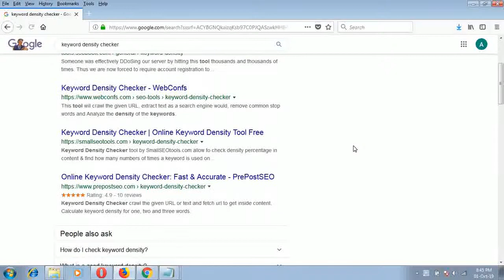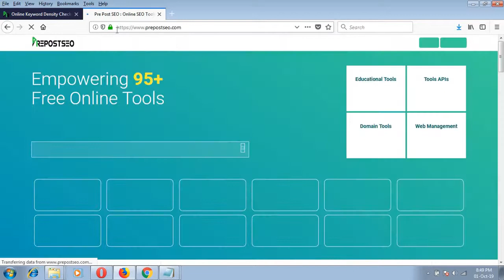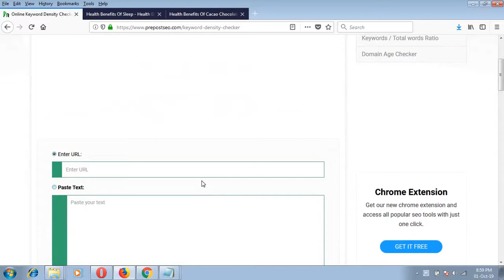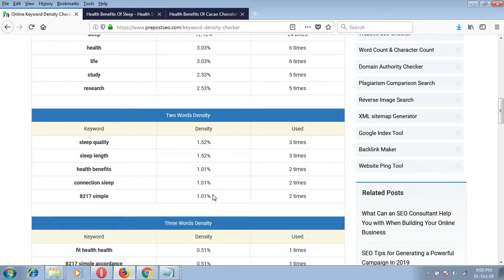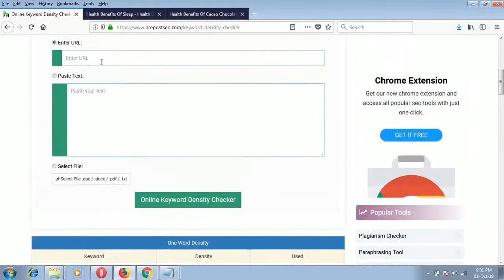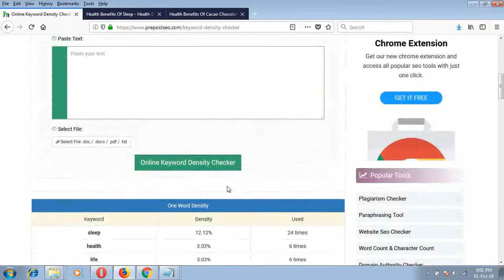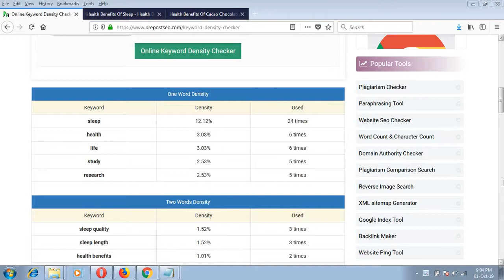Best Keyword Density Checker Tool For Your Website